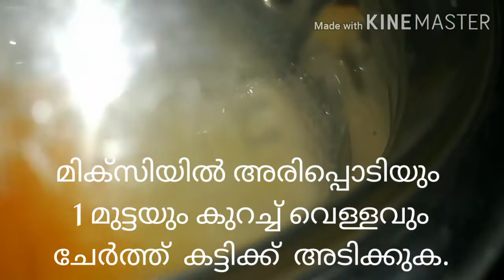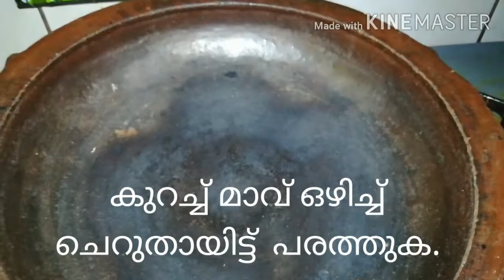ഉടനടിയൊരു അപ്പം(ഓട്ടപ്പം ).പുളിക്കാനേ വെയ്ക്കണ്ട. അരിപ്പൊടിയും മുട്ടയും മാത്രം മതി, ഓട്ടപ്പമായി👌👌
Mother-in-law Special 👌